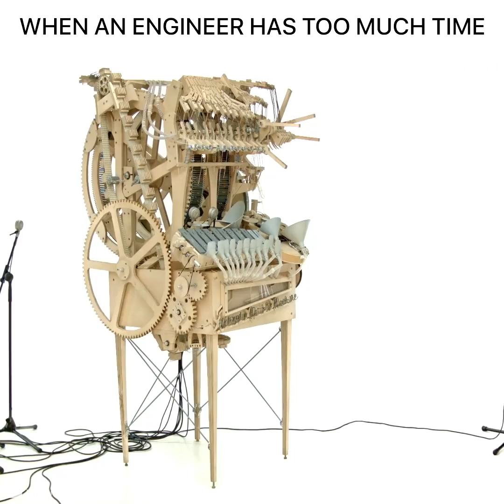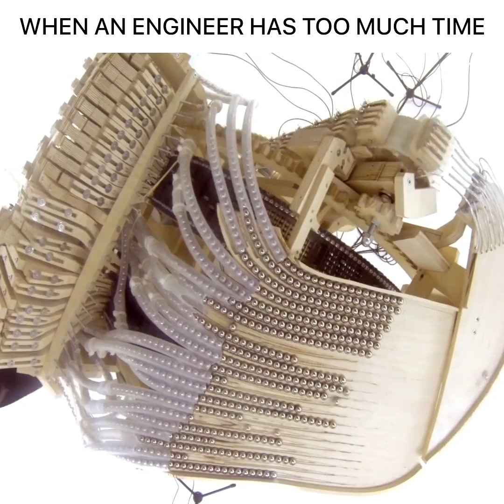When an engineer has too much time...